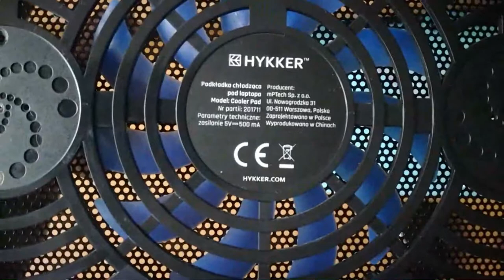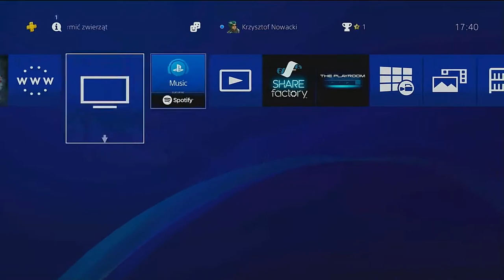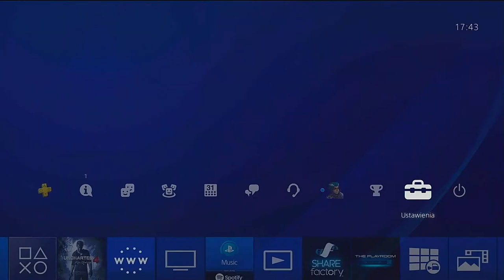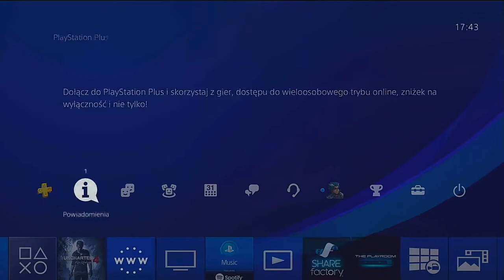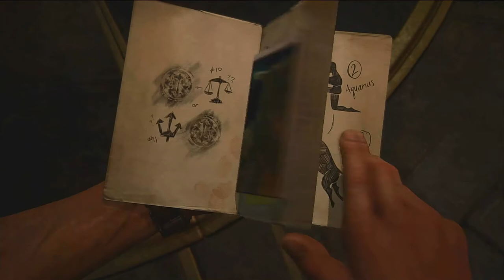PlayStation 4 slim + podkładka chłodząca od laptopa.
Wykombinowałem sobie,ze będę chłodził moja ps4 slim podkładką chłodzącą od laptopa :) Zeby to lepiej funkcjonowało zdjąłem dolną obudowę od konsoli. Myślę ze teraz konsola jest nie do zajechania po przeczyszczeniu i wymianie pasty termoprzewodzacej.

Dodatkowo jako bonus podłączyłem ps4 pod hdmi grabbera i nagrałem troszkę rozgrywki z uncharted 4 :) Enjoy!